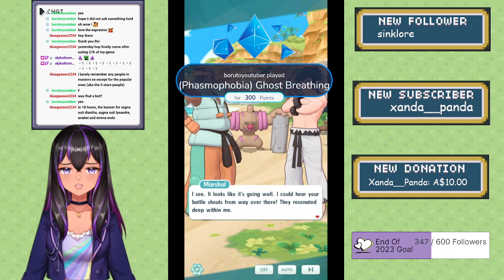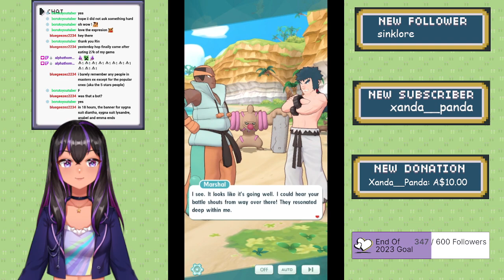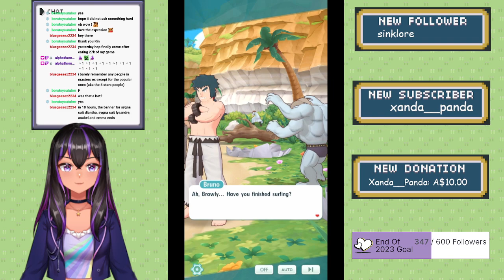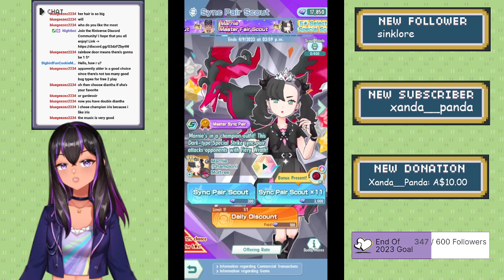RIVAL BATTLE TIME! - Let's Stream Pokemon Masters EX - Part 6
In this Pokemon Masters EX stream, we battle against our rival Paulo, and scout for Pokemon Champion Marnie!

Please like/favorite and leaving a comment, guys. They really do help me out, and I'm always happy to hear from you all. :)

~Timestamps~
0:00 - Pre-Stream
1:56 - Riniverse Talk/Game Start
1:58:05 - Stream Ending

~Credits~
**MODEL**

**EMOTES | BITS | CHEERS**
Genshin Impact Klee Lurk, Keqing Hello, Hu Tao Hug, and Paimon Mad Emotes | Offline Scene: SleepyTeaLeafs
Riniverse Hype, Love, Hello, Sadness, and Good Game Emotes: MeowStreamShop
Genshin Albedo, Ganyu, Sucrose and Shenhe Emotes: Saskarastd

GAME: Pokemon Masters EX
DEVELOPER: DENA CO., LTD.
COMPOSER: Shota Kageyama
PUBLISHERS: DENA CO., LTD., The Pokemon Company
ORIGINAL AUTHOR: DENA CO., LTD.

Pokémon Masters EX takes place on the artificial island of Pasio. On Pasio, Pokémon and their Trainers—called sync pairs—share a special bond. Many famous Trainers from every region featured so far in the Pokémon video games have gathered on Pasio along with their partner Pokémon and formed their own sync pairs.
You are the main character in Pokémon Masters EX, and you'll embark on an exciting adventure with a Pokémon partner of your own. Along the way, you'll meet various Trainers, make new friends, and work together with them as you advance through the story. Once you've made friends with other sync pairs, you can form a team that's all your own and aim to become the champion of the Pokémon Masters League tournament being held on Pasio.